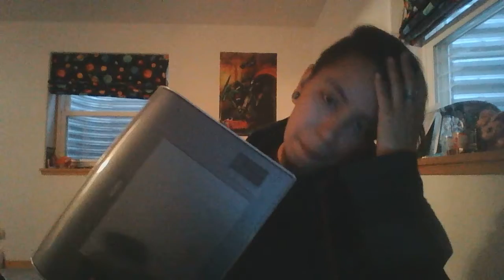RIP tablet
you did me good buddy. sorry it had to end this way

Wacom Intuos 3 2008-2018